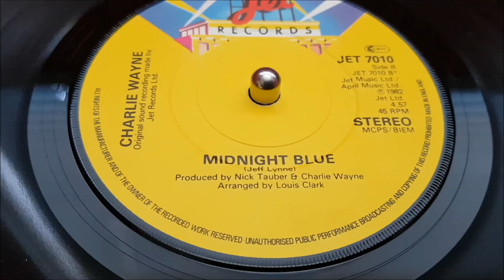Midnight Blue - 'Charlie' Carl Wayne (The Move) Roy Wood / Louis Clark - Written by Jeff Lynne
Carl Wayne sings the Jeff Lynne song 'Midnight Blue' with help from Roy Wood on vocal backing and ELOs Louis Clark arranging the strings.
This is the B side of Carl's single 'Deeper than Love' released on Jet Records in 1982